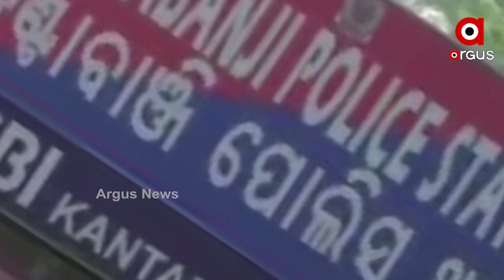ଝିଅ ଲିଜାରାଣୀଙ୍କୁ ଖୋଜୁଛି ମାଆର ଆଖି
ବଲାଙ୍ଗୀରରେ ପରୀ ଓ ପିହୁ ମାମଲାର ପୁନରାବୃତ୍ତି । ନ୍ୟାୟ ବଦଳରେ ଦିଆଯାଉଛି ନିର୍ଯାତନା। ଲିଜାରାଣୀଙ୍କୁ ଖୋଜୁଥିବା ପରିବାରକୁ ପୋଲିସର ନାଲିଆଖି। ବିବାଦରେ କଣ୍ଟାବାଞ୍ଜି ଆଇଆଇସି ସତ୍ୟଜିତ କାଣ୍ଡେଲକର...